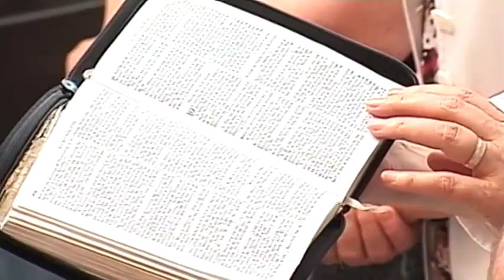Luigi Mitoi - Cand nu stii ce sa faci (20 Iulie, 2014)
Biserica Penticostala Elim, Timisoara (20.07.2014).